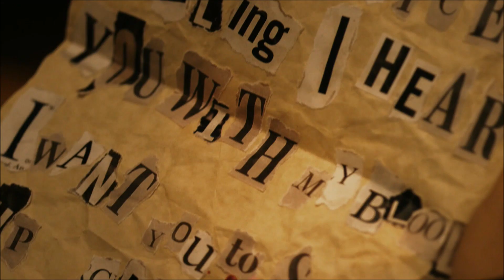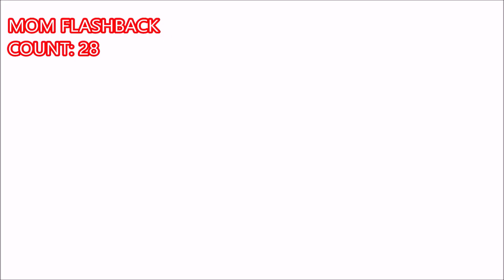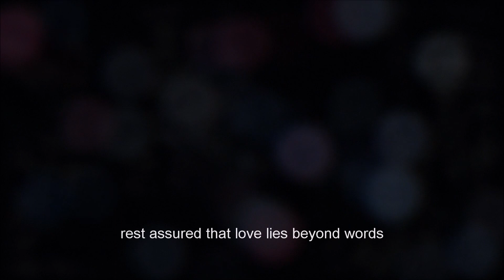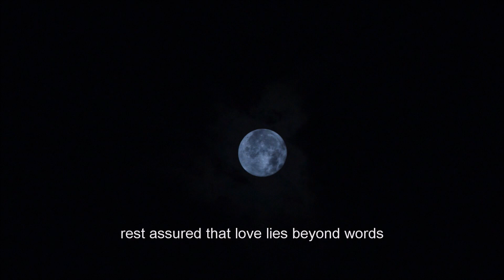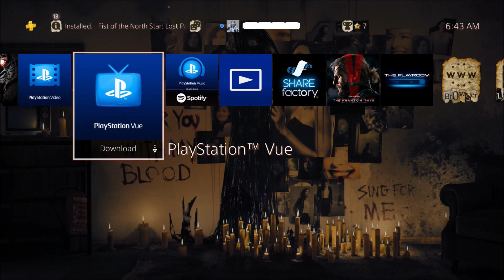The Quiet Man Review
Anybody know how to say "this game sucks" in sign language?